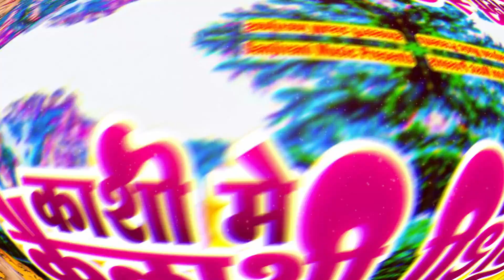Kashi Me Kailashi ! Anchal Gautam ! काशी में कैलाशी ! आंचल गौतम ! सुपरहिट शिव भजन !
► Song - Kashi Me Kailashi
► Singer - Anchal Gautam
► Company/Label - Sanjivani Music
► Lyrics - Bipin Bihari
► Music Directer -
►Video Director :-